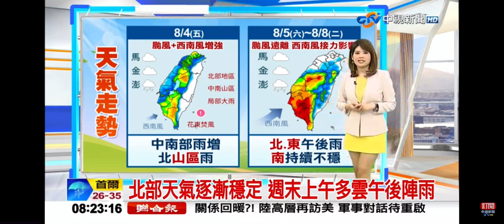2023-08-04中視0800整點新聞-氣象時間